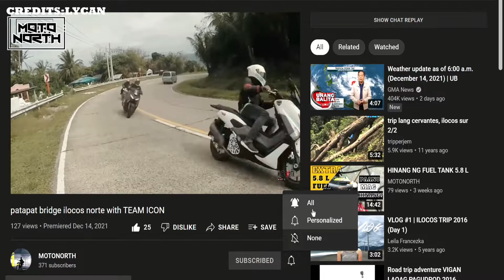LYCAN FIRST FILIPINO MOTORCYCLE COMPANY